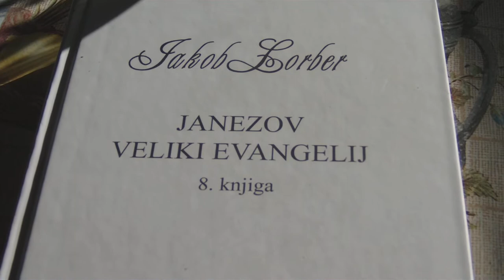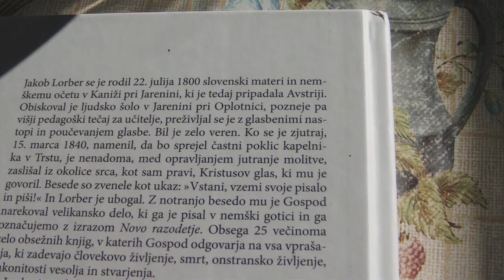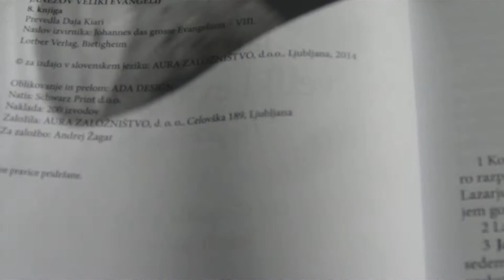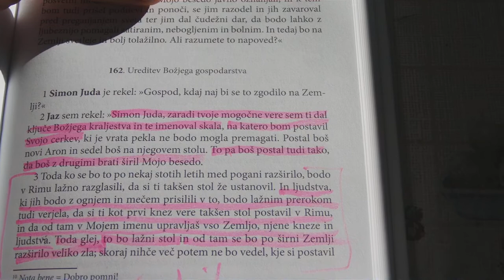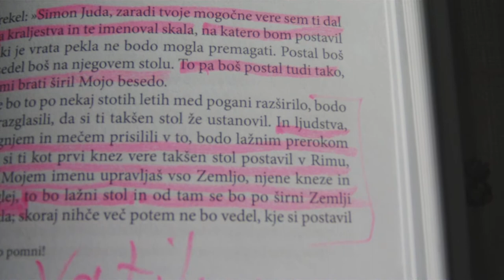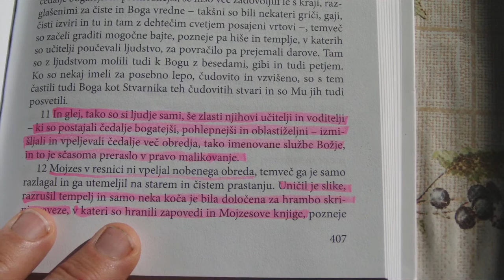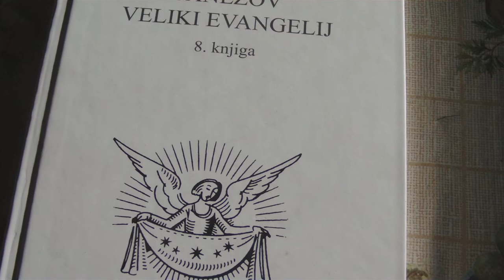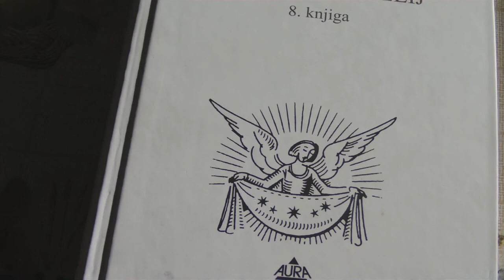OBSODBA LAŽNEGA PRESTOLA VELIKI JANEZOV EVANGELIJ LORBER 8